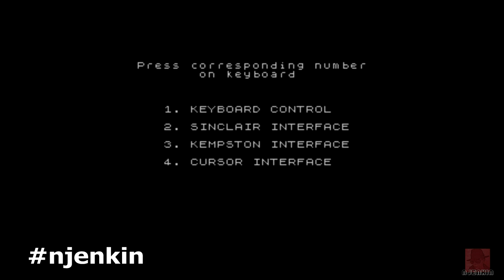River Raid - on the ZX Spectrum 48K !! with Commentary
RIVER RAID - on the ZX Spectrum 48K. Published by Activision in 1984.
There's an enemy out there who are up to no good. They require a stern talking to with your jet fighter. Take out the bridges! A lot of space to work with in this version compared to others.

As usual, it's not about perfect game play, but easing stress, having some fun and seeing what the game would have felt like on your first or second go.

You can become a Supporter of the Channel with additional Perks by becoming a Member! Thank you!

I'm also on Twitter - jenkin7NICK